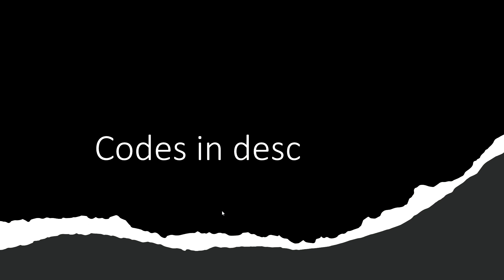Newest dunes codes(2)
bDwrof
BYdg3w
c0SiFd
cYoTaM
CYwQKi
d70KTt
dr88ze
DTcsxH
ePOSZ3
F9SFuY
FcdMVd
Ff9sqK
fGTOnk